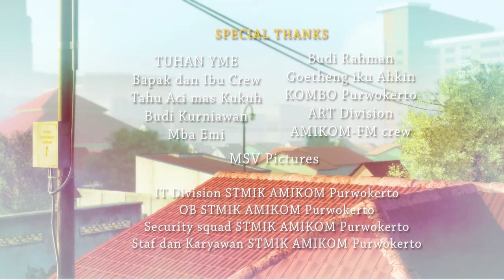ABC (Aku Bukan Copet) - Film Animasi Indonesia 2016 || English Subtitle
ABC (Aku Bukan Copet) - Film Animasi Indonesia 2016 yang sudah beberapa kali mengikuti festival-festival film di indonesia. Tokoh utama dalam film ini adalah Satria yang. rahasia deehhh, penasaran? tonton yuk film nya.

ABC (I'm Not Stolen) Indonesia Animation Movie 2016 - has several times following film festivals in Indonesia. The main character in this film is Satria were initially found a wallet but it turns out.
curious? let's see the movie.

ABC
ABC Film
ABC Film Animasi
Film Animasi ABC
Film Animasi Indonesia
Indonesia Animation Movie